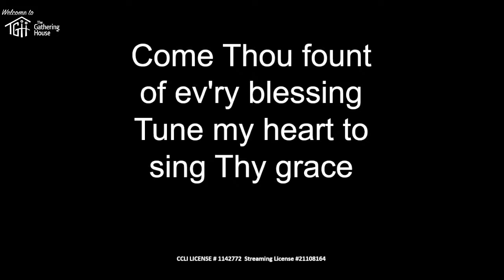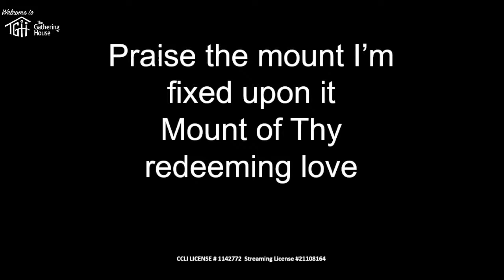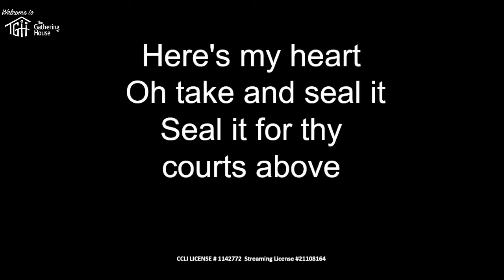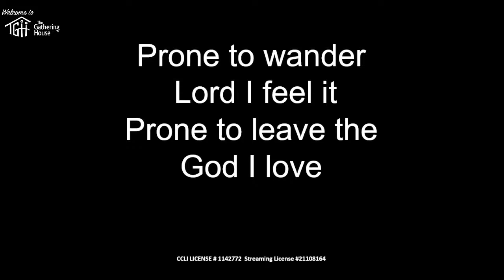April 14, 2024 Rev. Ron Grossman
Live at The Gathering House
Streaming # 21108164
CCLI # 1142772
Speaking: Rev. Ron Grossman of Israel's Hope Ministries

Chris Tomlin | Ed Cash | Jonas Myrin | Matt Armstrong | Matt Redman

Lord’s Prayer (It’s Yours)
CCLI Song # 7200544
Bryan Fowler | Jacob Sooter | Matt Maher
Be Essential Songs; bryanfowlersongs; Caroco Songs; Just When Publishing; So Essential Tunes

You are my Vision
CCLI Song # 6054533
Eleanor Henrietta Hull | Mary Elizabeth Byrne | Rend Collective